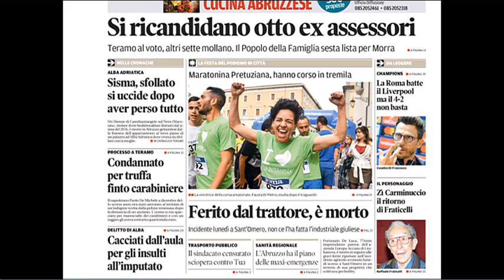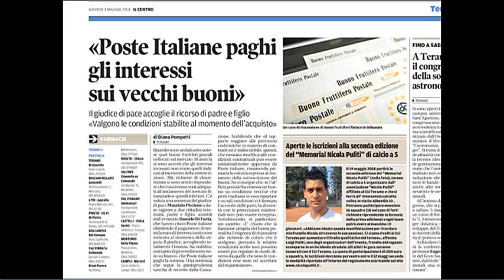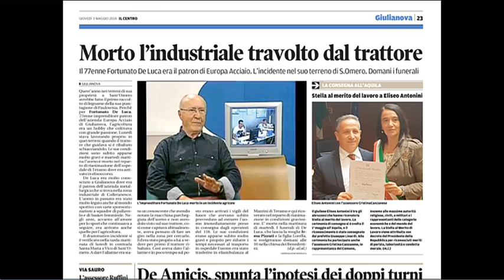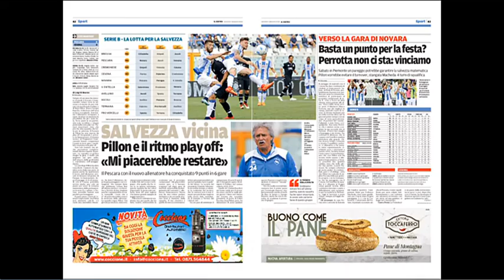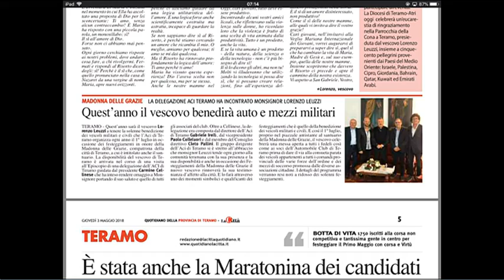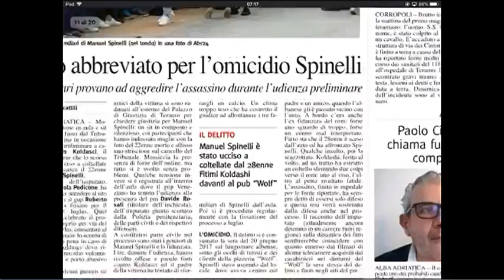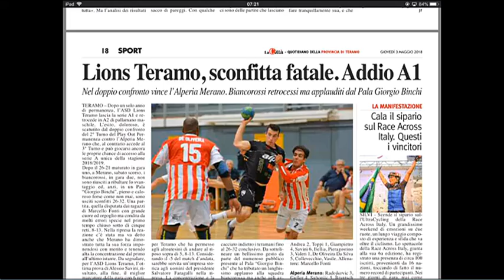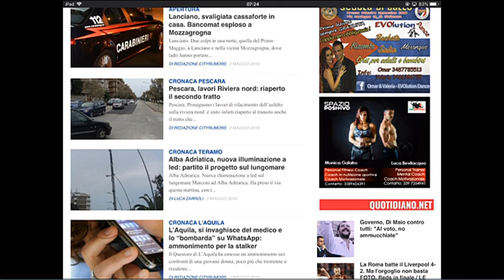Rassegna Stampa di giovedì 3 maggio 2018